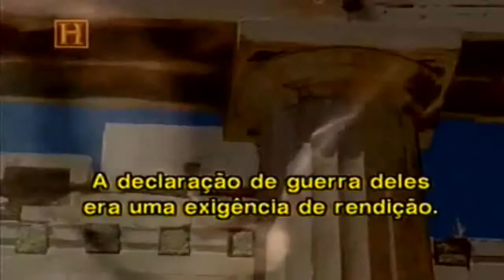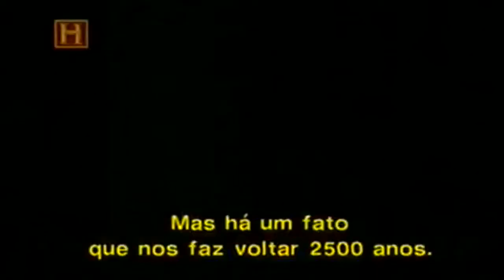Batalhas Decisivas: Marathon - Batalha de Maratona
Batalhas Decisivas é um programa que tenta reproduzir batalhas da antiguidade. O programa usa os mecanismos do jogo de computador Rome: Total War, utilizando o simulador do modo RTS deste, para fazer uma versão tridimensional das batalhas sem precisar recorrer a atores. O programa é apresentado por Matthew Settle, que viajava aos locais das batalhas para apresentar o programa. As principais batalhas da história são descritas nos 13 episódios que contemplam a Série.